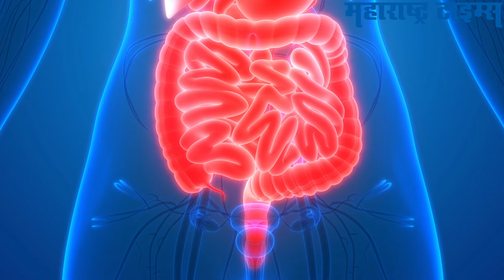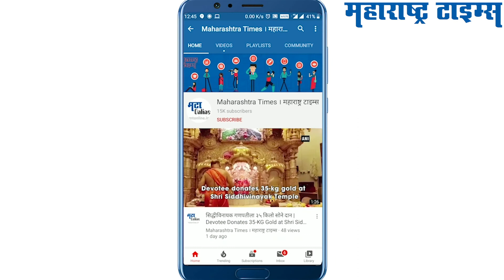काळी मिरी आणि हळदी दुधाच्या सेवनाने होतील 'हे' आरोग्यदायी फायदे!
हळद ही स्वयंपाकघरात आढळणारी सामान्य वस्तू असली तरी तिला आयुर्वेदिक उपचारांमध्ये महत्वपूर्ण औषध म्हणून वापरलं जातं. यात एंटीसेप्टिक आणि अँटी-बॅक्टेरियल गुणधर्म असतात, जे आपल्याला बर्‍याच रोगांपासून वाचवतात. त्याचप्रमाणे काळी मिरीमध्ये पेपरिन नावाचा घटक असतो जो औषधी गुणांनी परिपूर्ण असतो. यात लोह, पोटॅशियम, मॅग्नेशियम, मॅंगनीज, झिंक, क्रोमियम, व्हिटॅमिन ए आणि इतर पोषक घटक देखील असतात. या दोघांचे एकत्रित सेवन केल्यास दुप्पट लाभ होतो.